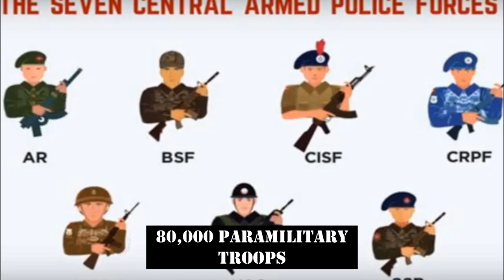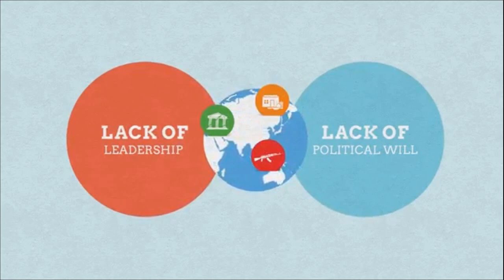Why are Naxals still so Powerful?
Naxalism has been in existence for over 50 years now, but the end seems nowhere in sight. But who are the Naxals, who funds them and most importantly how are they surviving fighting India for so many years.

Chapters:
0:00 -  Intro
0:30 -  Background
01:50 -  Government Action
02:41-   Setbacks
03:35 -   Naxal Strengths
04:11 -  Funding
04:48 - Weapons and Explosives
05:34   Solution